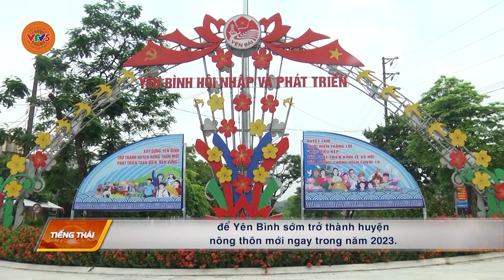[TIẾNG THÁI] YÊN BÁI CHUNG TAY XÂY DỰNG NÔNG THÔN MỚI | VTV5